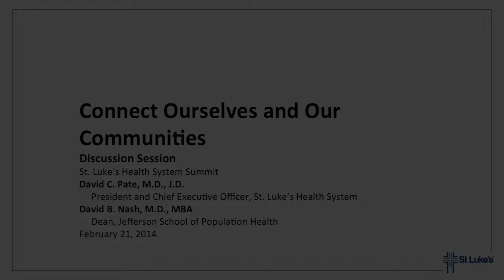St. Luke's Summit 2014: The challenge of population health discussion session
St. Luke's Health System President and CEO Dr. David C. Pate discusses the challenges of effectively managing population health with Dr. David Nash.